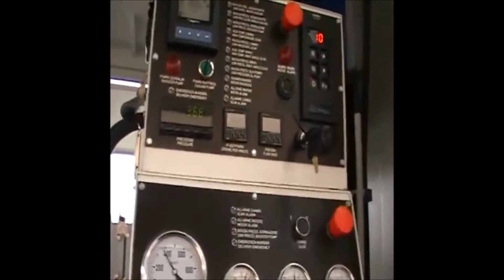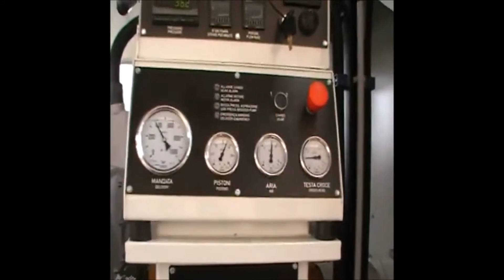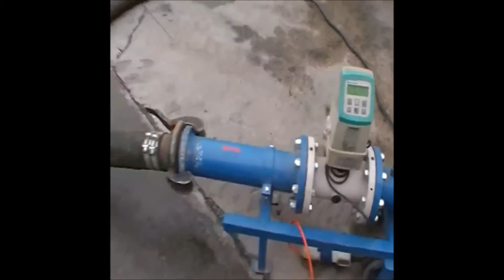Metax - Triplex pumps - MP9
For information about the MP9 contact wequips!